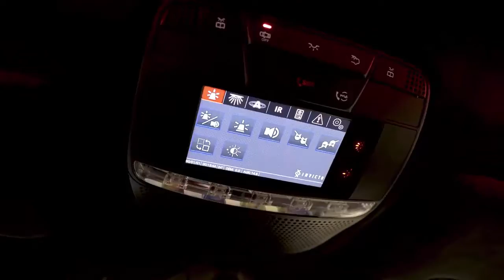BRABUS INVICTO 2021 Teaser